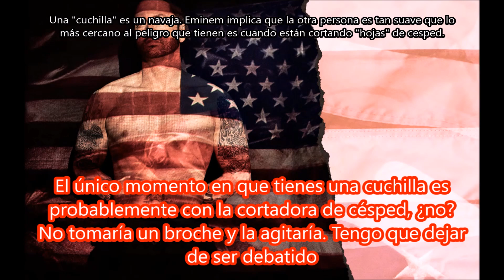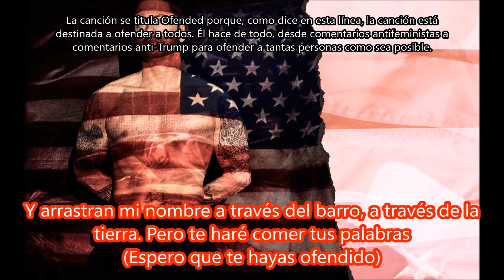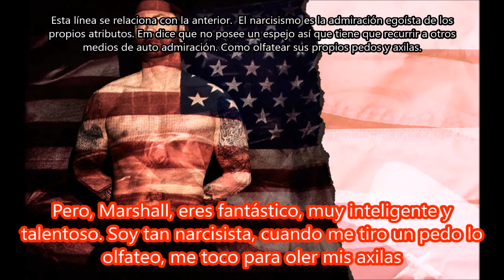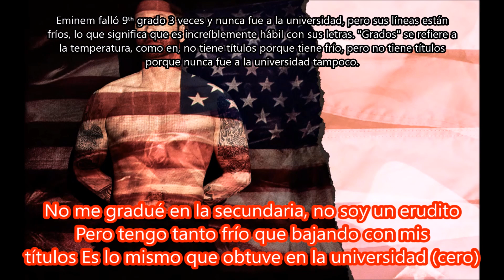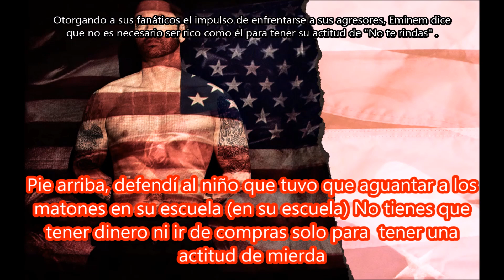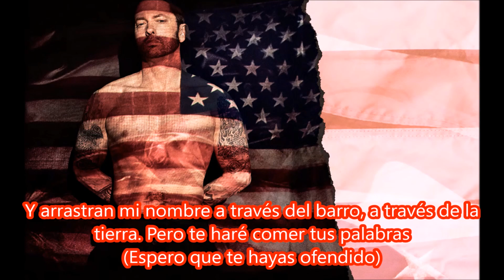Offended - Eminem Subtitulada en español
Cancion: Offended
Artista: Eminem
Producción: IllaDaProducer
Album: Revival
Año: 2017
Recordando una carrera plagada de controversia , Eminem no siente remordimiento por los que ofendió a lo largo de los años . Del mismo modo que con las otras canciones de Revival , esta canción también tiene como objetivo a Donald Trump , el presidente de los Estados Unidos.
Todo el coro se canta en el tono de la canción infantil " , nuevamente insinuando que los que se ofendieron necesitan crecer.
Al final del tercer verso, Eminem apuntó a los libros de registro y batió su récord anterior de escupir 6.5 palabras por segundo en la parte más rápida de "Rap God" escupiendo 6.71 palabras por segundo aquí.
Eminem mencionó en una charla en Shade 45 que "Offended" fue una de sus canciones favoritas en Revival .